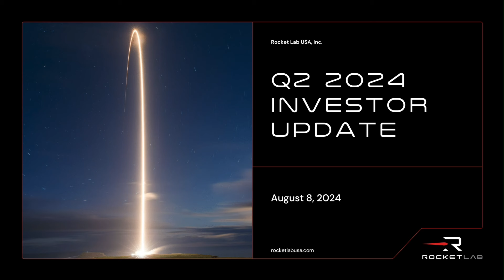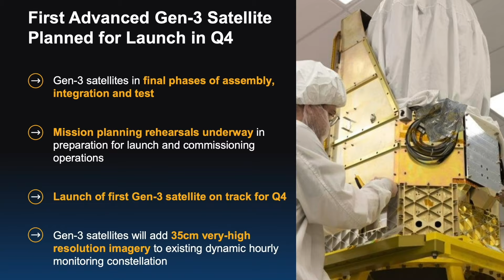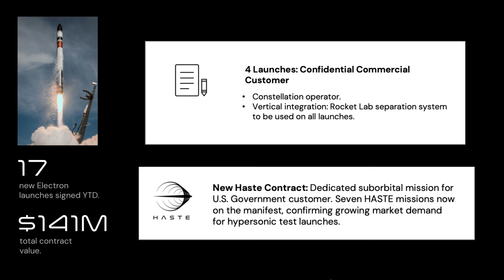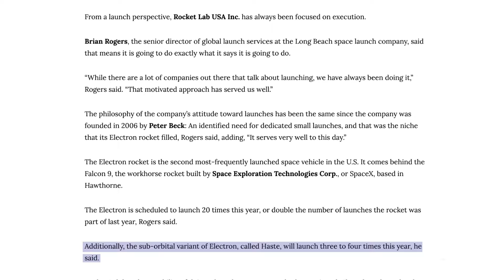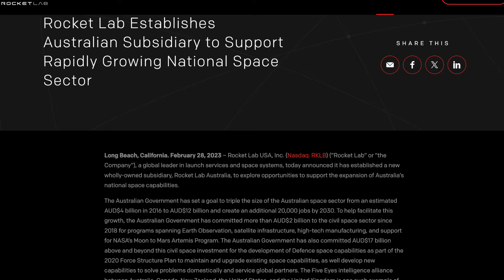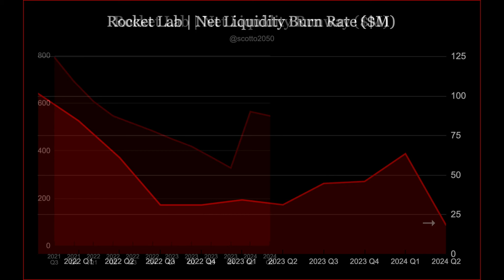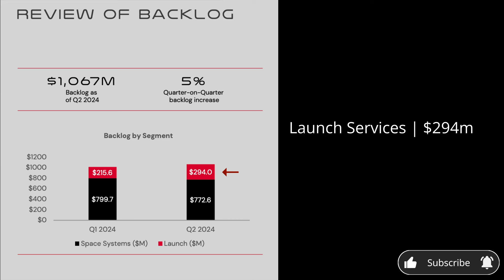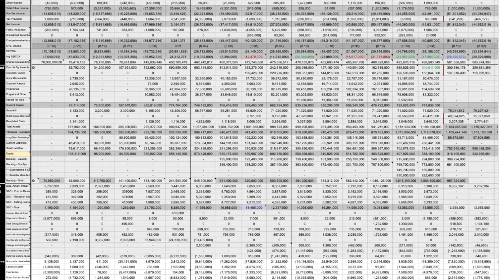Why Rocket Lab’s Q2 Was Better Than Everyone Realized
Valuation Model (includes 2030 price targets)
*** Post-Q2 Update NOW LIVE 😎

00:00 Introduction
00:36 Electron
05:13 Neutron
06:08 Space Systems
06:37 Backlog
07:27 Wrap-up

@RocketLabNZ RocketLab RKLB $RKLB